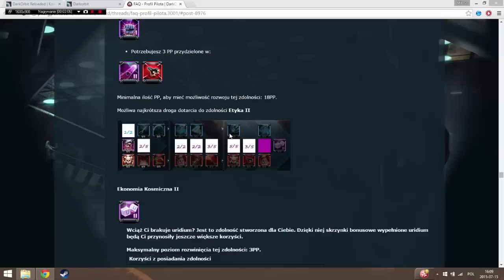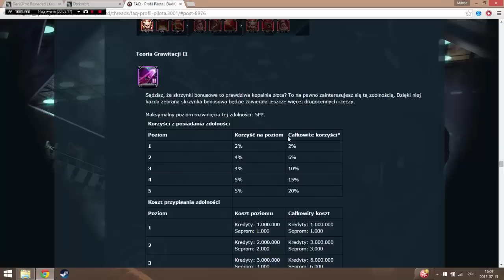#2 Darkorbit - Sposoby na szybkie uridium (Najlepszy?)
Chyba najlepszy sposób:P A przy tym taki prosty:)